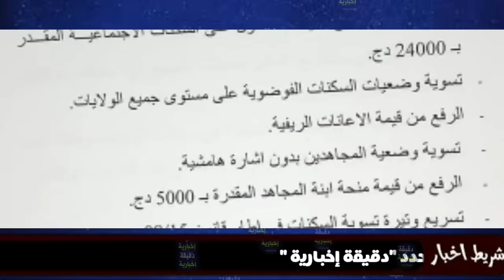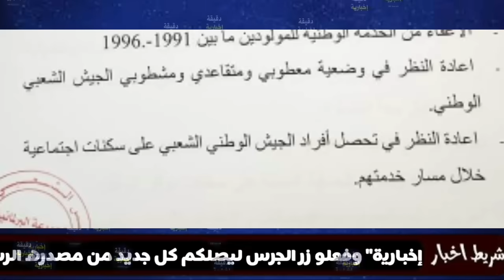خبر هام وعاجل لكل المواطنين المولودين مابين 1991 الى غاية 1996 شاهدو الفيديو فورا فورا فورا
الا نستحق الاعفاء واطلاق سبيلنا من هذا التقييــد. شباب الجزائر الجديدة يناشدون السيد رئيس الجمهورية القائد الأعلى للقوات المسلحة وزير الدفاع الوطني بإصدار مرسوم الاعفاء من الخدمة الوطنية لمواليد من سنة 1991 الى 1996 المتخلفين عن دفعاتهم و خاصة من تجاوزو سن 27 سنة و 30 سنة

السلام عليكم
ناشد الالاف من المواطنين في الجزائر و المولودين مابين 1991 الى غاية 1996 رئيس الجمهورية القائد الاعلى للقوات للقوات المسلحة
وجاء في نص النداء
الا نستحق نحن المواطنين الاعفاء واطلاق سبيلنا من هذا التقييــد. شباب الجزائر الجديدة يناشدون السيد رئيس الجمهورية القائد الأعلى للقوات المسلحة وزير الدفاع الوطني بإصدار مرسوم الاعفاء من الخدمة الوطنية لمواليد من سنة 1991 الى 1996 المتخلفين عن دفعاتهم و خاصة من تجاوزو سن 27 سنة و 30 سنة...
ودعا هؤلاء الاشخاص السلطات العليا في البلاد وعبر نواب البرلمان الى ضرورة منحهم بطاقة الاعفاء حتى يتمكنو من الحصول على مناصب شغل في حياتهم المدنية